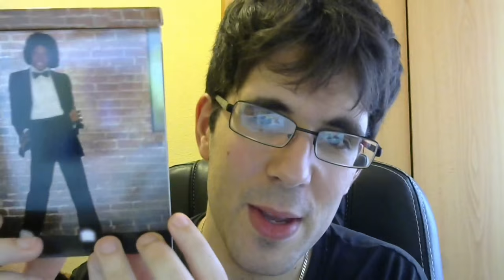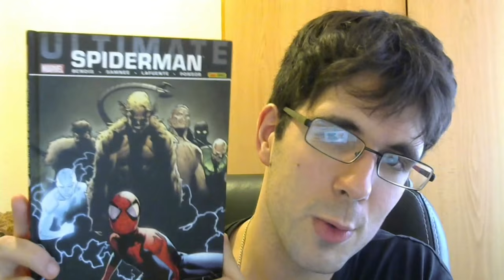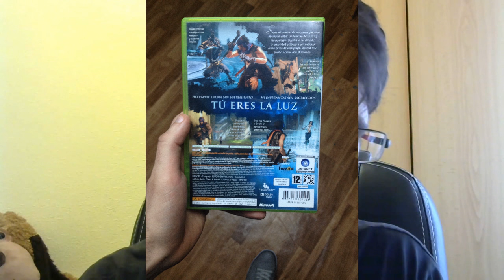UNBOXING | MIS REGALOS DE CUMPLEAÑOS :)